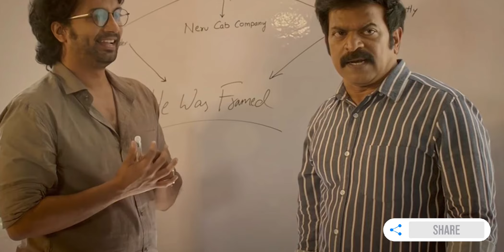Thimmarusu Movie Review By Movilti | Satyadev | Priyanka Jawalkar | Rating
Don't forget to write review on MOVILTI APP|||